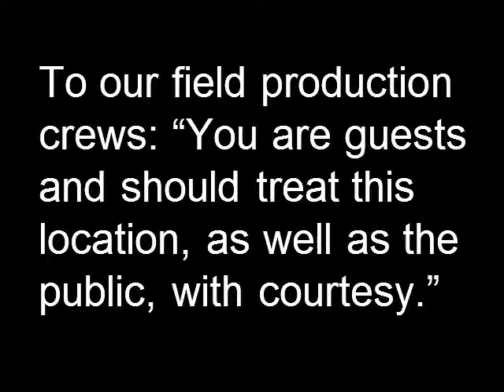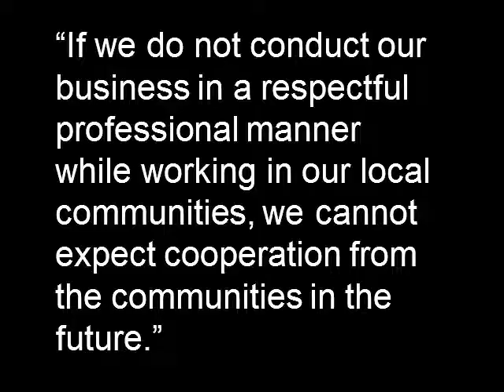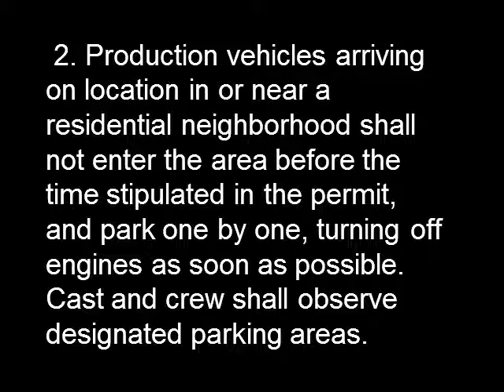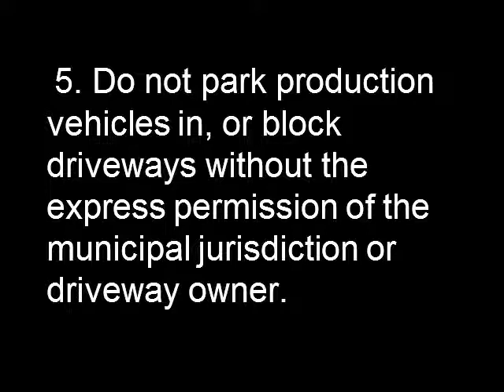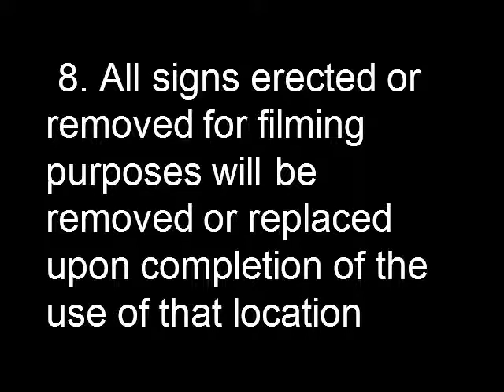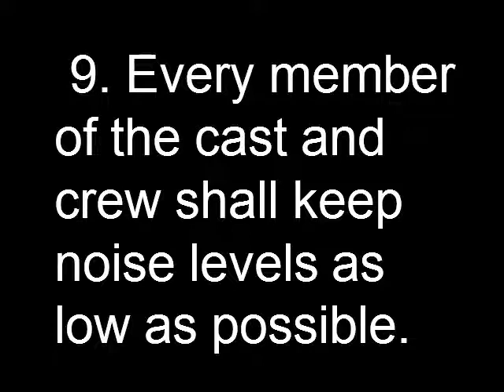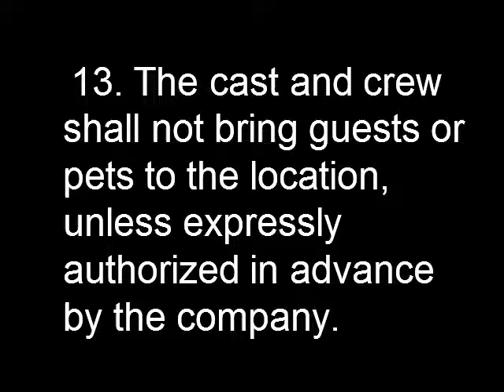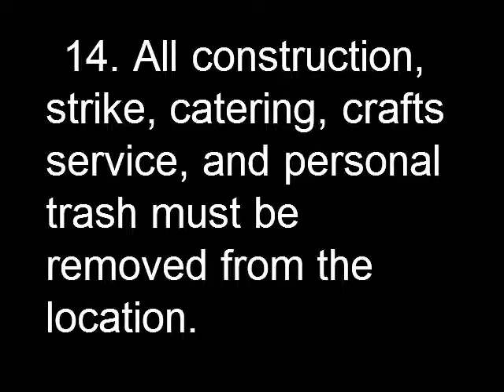408: Video #18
A field production code